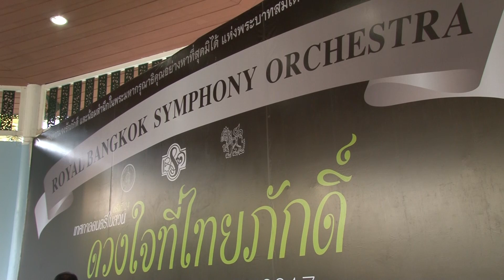ดนตรีในสวน 15 มกราคม 2560